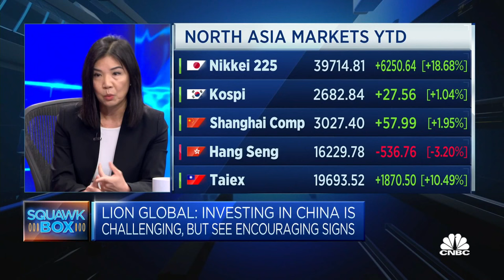China is a 'low return on effort market,' asset manager says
Siew Hua Thio, managing director and co-head of Asia ex-Japan equities at Lions Global, says "that's what we've been seeing over the past couple of years. But I think the reset is largely done."